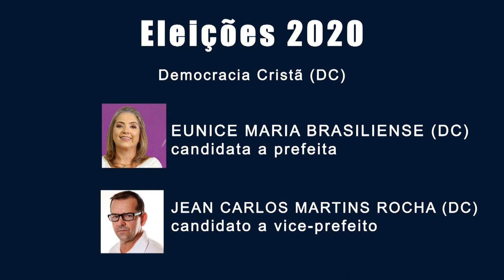Eleições 2020 confira os candidatos a prefeito de Monte Carmelo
Fonte: Cartório Eleitoral de Monte Carmelo